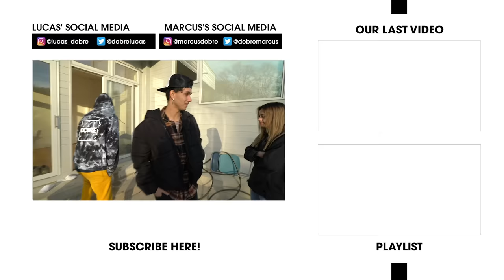SPIN THE BOTTLE CHALLENGE!